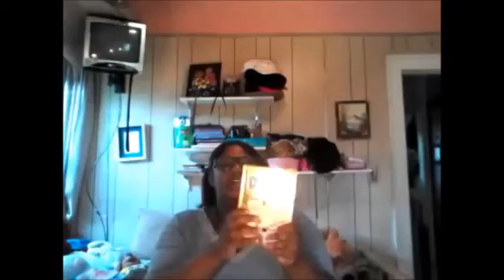Update Video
A brief summary of whats coming up on my channeland what happened to me over this week. new videos next week full of awesomeness. may sure you subscribe to my channel every Sunday and like and comment on what you want to see next Sunday